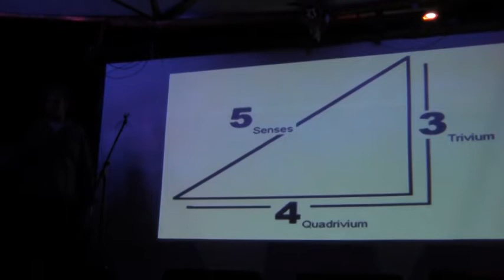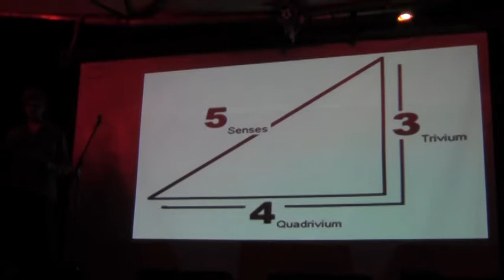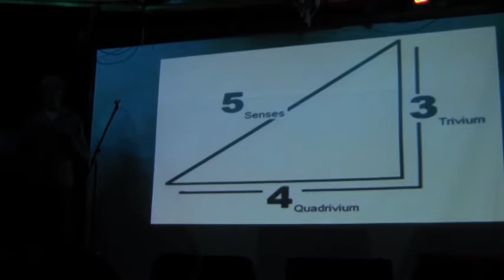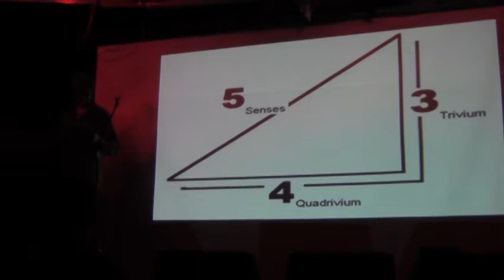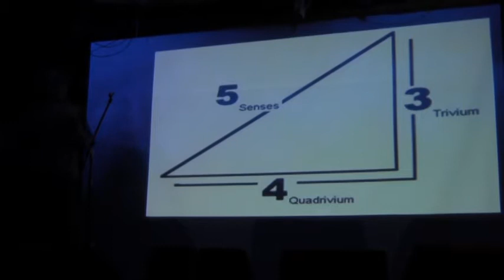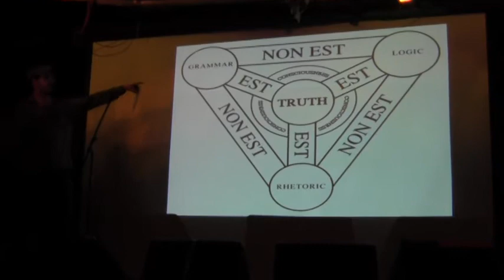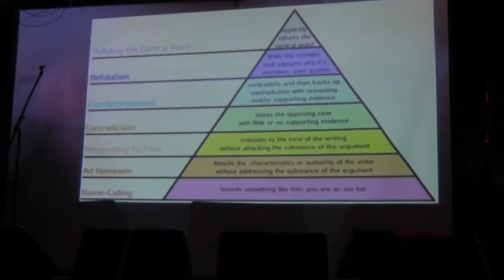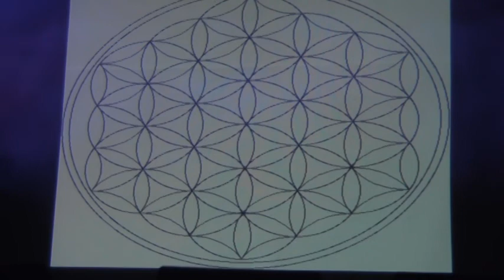Marty - An Occult Forum Introduction to Critical Thinking